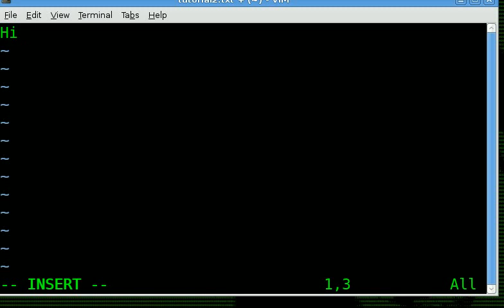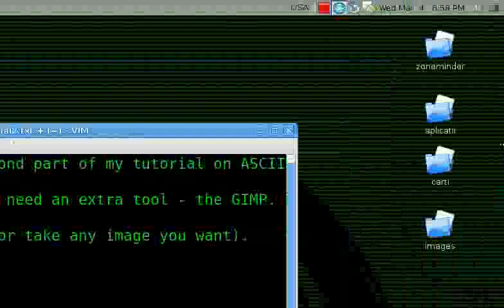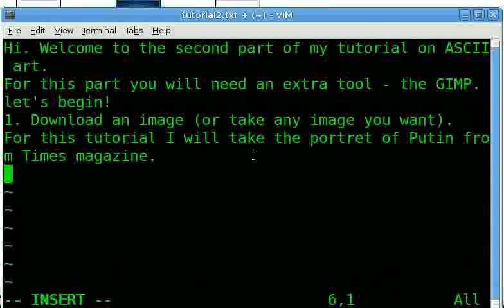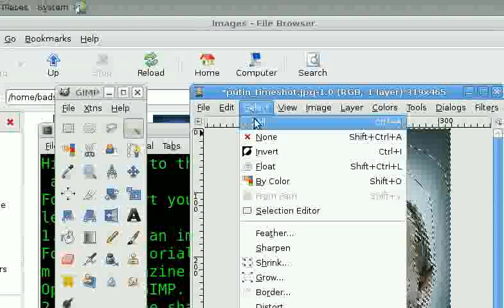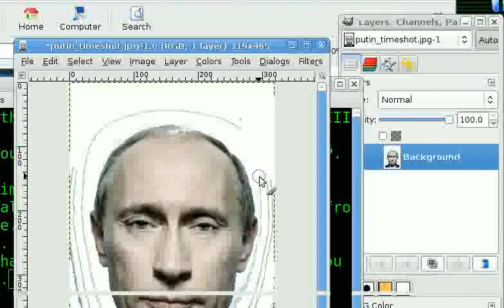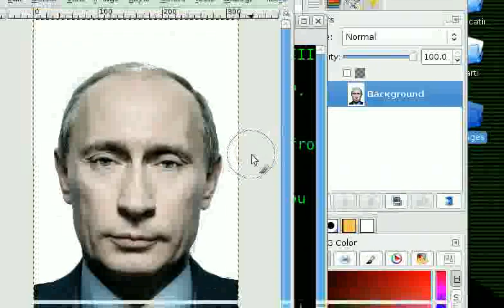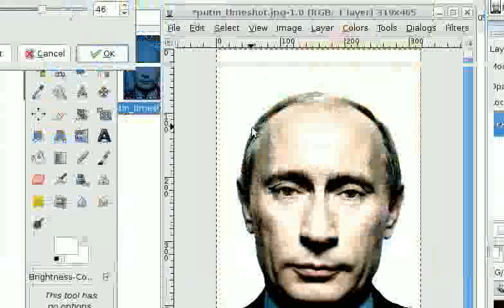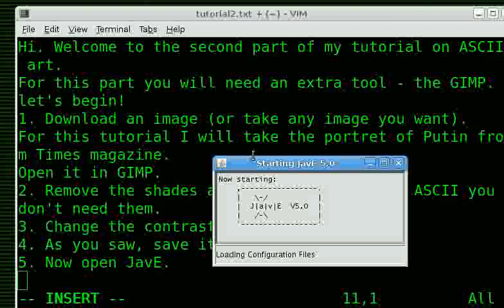Tutorial 2, part 1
Create ASCII art from a photo file.